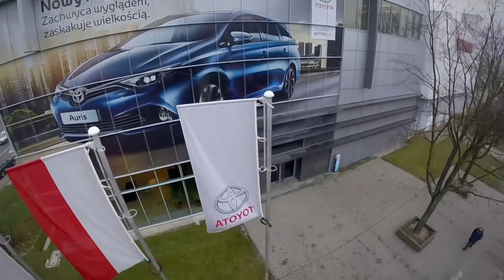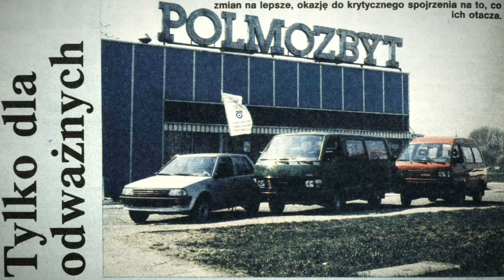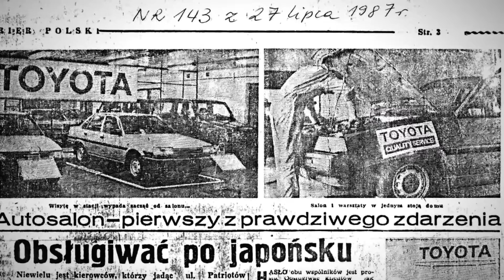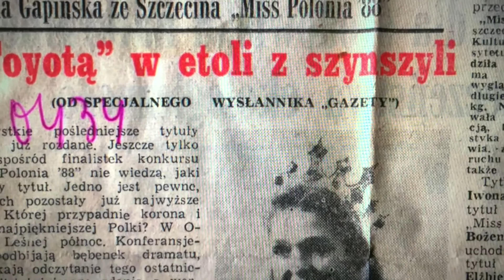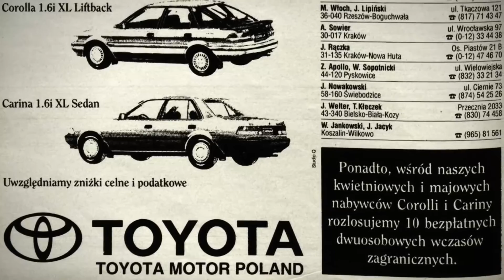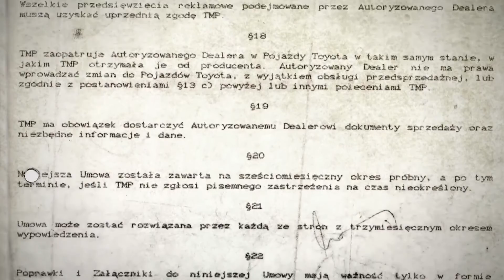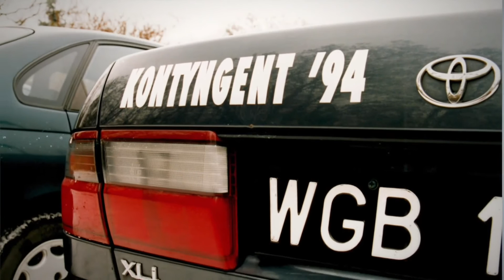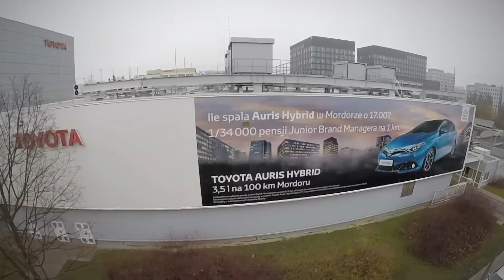25 lat Toyota Motor Poland